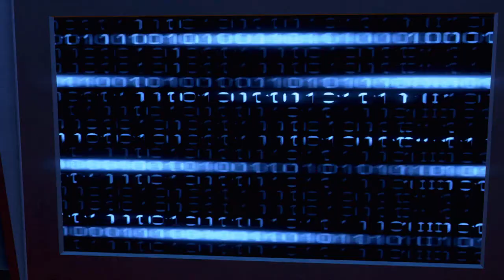Far Cry 3: Blood Dragon [PEGI 18] - julkaisutraileri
Far Cry 3: Blood Dragon on ehdoton kyberräiskintä, joka sijoittuu omituiselle, pahuutta kuhisevalle avoimen maailman saarelle. Tervetuloa 80-luvun visioon tulevaisuudesta. Vuosi on 2007, ja sinä olet kersantti Rex Colt, Mark IV -kyberkommando, joka taistelee kontrolloimatonta kyborgiarmeijaa vastaan. Tehtäväsi: saa neito, tapa pahikset ja pelasta maailma. Koe kaikki VHS-ajan kliseet ydinsodan jälkeisestä tulevaisuudesta, missä kyborgit, verilohikäärmeet, mutantit ja Michael Biehn (Terminator, Aliens ja Navy Seals) törmäävät.

Lataa Far Cry 3: Blood Dragon Xbox Livestä. Lisätietoja